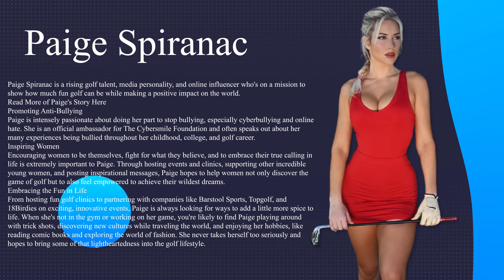Paige Spiranac: Don't mind me just thinking about which sport has the best athletes | Golf Channel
Paige Spiranac is a rising golf talent, media personality, and online influencer who's on a mission to show how much fun golf can be while making a positive impact on the world.
Read More of Paige's Story Here
Promoting Anti-Bullying
Paige is intensely passionate about doing her part to stop bullying, especially cyberbullying and online hate. She is an official ambassador for The Cybersmile Foundation and often speaks out about her many experiences being bullied throughout her childhood, college, and golf career.
Inspiring Women
Encouraging women to be themselves, fight for what they believe, and to embrace their true calling in life is extremely important to Paige. Through hosting events and clinics, supporting other incredible young women, and posting inspirational messages, Paige hopes to help women not only discover the game of golf but to also feel empowered to achieve their wildest dreams.
Embracing the Fun in Life
From hosting fun golf clinics to partnering with companies like Barstool Sports, Topgolf, and 18Birdies on exciting, innovative events, Paige is always looking for ways to add a little more spice to life. When she's not in the gym or working on her game, you're likely to find Paige playing around with trick shots, discovering new cultures while traveling the world, and enjoying her hobbies, like reading comic books and exploring the world of fashion. She never takes herself too seriously and hopes to bring some of that lightheartedness into the golf lifestyle.

Welcome to my Golf Channel. This YouTube channel is designed to help you play better golf, also to help you enjoy your golf more!